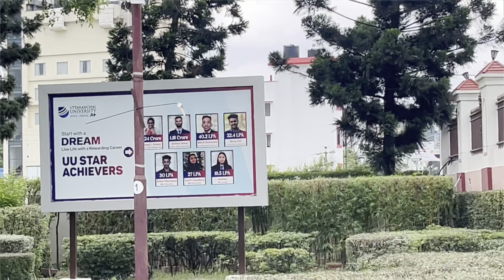इतना तगड़ा भूस्खलन🫨और UIT मे addition🥲करने गए आज तो💦 //Rahul rana vlogs//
HELLO 🤟 मित्रो 🔥wellcome back 🥺 to my another vlog 😍hope you enjoy this vlog
your 1 like give me happiness 😍
your support give me motivation to make more vlogs ❤️
keep supporting ❤️🔥